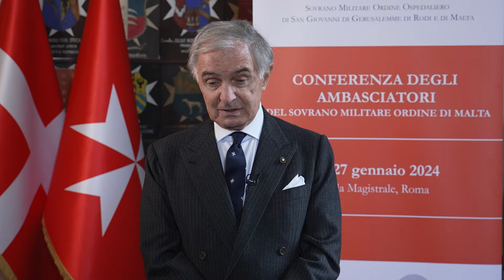Audience with Pope Francis opens final day of Order of Malta’s Ambassadors Conference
The third and final day of the Sovereign Military Order of Malta’s Ambassadors Conference opened this morning as the Holy Father received in private audience all the participating ambassadors.